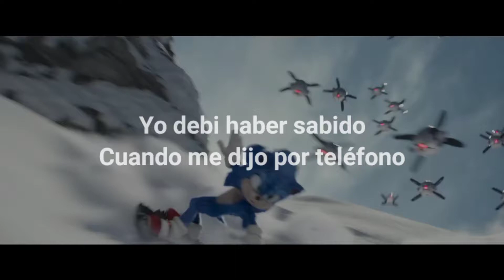Sonic 2 La Película | Bang Bang